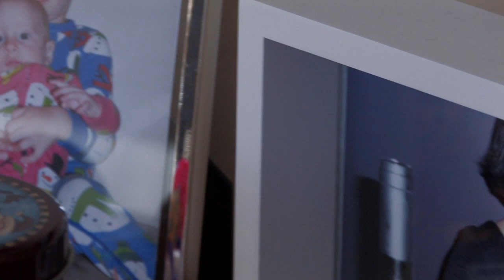SDCC Brenner Finald.mov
Dr. Paul Brenner, M.D., Ph.D.,  Physician and Medical Psychologist